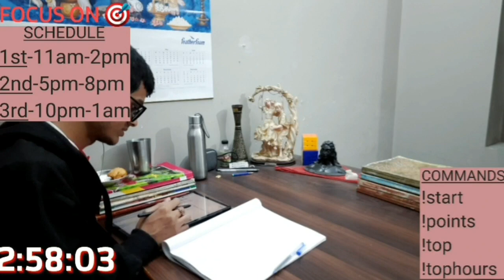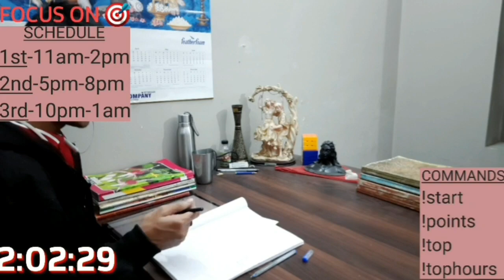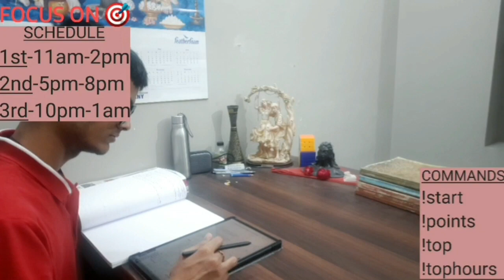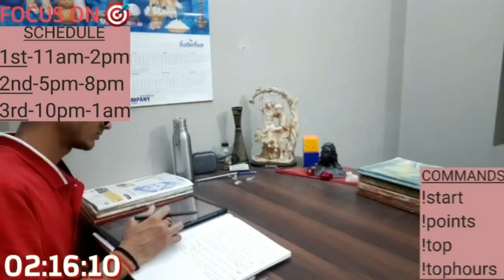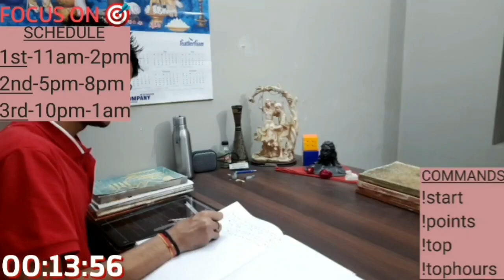75 DAYS CHALLENGE || Lets See Who Wins 🏆 || Give your best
PLEASE SUPPORT ME USING UPI ID - kamalgupta707@icici , SO THAT I CAN MAKE GOOD QUALITY VIDEOS.

hey
I'm Deepesh Mahawar

Speak-English, Hindi, Odia
Bday-25th March

Hey buddy. I'm a NEET aspirant , I'm here to avoid my procrastinating habits
during my study time and I think, this is very helpful
method (study with me live sessions ). this is a place,
where we can study together for long hours in one
sitting without any distraction and I'm very sure I will
learn some good study habits from you all. so stop
procrastination and start studying with me without any
delaying.
happy studying:)

FAQS
1. you are in which class?
- I'm a dropper and preparing for NEET EXAM.
2. how many marks did you scored in NEET 2022?
-554
3. where are you from?
- I'm from ODISHA, INDIA
4. which coaching?
- physicswallah
5. dream college?
- SCB MEDICAL COLLEGE, BHU

This telegram group is mainly made for asking doubts & share your problems. Any change in live schedule will also be informed here.

chatbot commands-
!start -when you join in
The bot gives you points for joining in the live stream.
Please text in the chat to make sure the bot marks you
are present! If you don't text in the chat the bot won't
know that you are attending. Once you join the stream and
type in chat you will continue to get points until you
close or pause the stream. If you join back you will have
to retype in chat to start getting points.
To know your points type! points
Points are as follows
Attending every session 10 point

1. No profanity, obscene or simping in the chat section, please.
2. Please don't use any type of caps or excessive emojis.
(its a spam)
3. Please be respectful to everyone in the chats and
make a peaceful environment.
4. Please do not yell at the MODS, but if you behave
unusual here they will timeout you, or permanently
banned you.
5. Please no politics, religion or hate speech here.

Let's work hard and achieve our goals together.
Please text in the Live chat, what you are studying or
what is your target for the day(Goal). By the end of the
stream let us all try to achieve our targets.
We rate ourselves out of 10 at the end of every study
sessions, this gives us a chance to look back on how
productive we were and improve in the next session. So
please share your productivity score after each study
session.

If you have any suggestions or requests, fell free to
Please do not text in all caps, it is spam! Please be
considerate and respectful to everyone and maintain a
Positive environment for study

If you have any suggestions or requests, fell free too
positive environment for studying
(I don't check the chat during study sessions, so I would
be replying in the break :) Sometimes I may not be
able to reply to all of you in the breaks so you can ask
all the questions at the end of our stream, hope you
understand. :) also apologise if I may miss your message,
please remind me if I do.)
Hope you have a productive study session.

studyskills
study with me korean
study with me live
live stream studyin9
study vibes live stream
study with me 1 hours
study with me in real-time
study with me girl
pomodoro technique
study music 24/7
8 hours study with me
study with me 12 hours
24/7